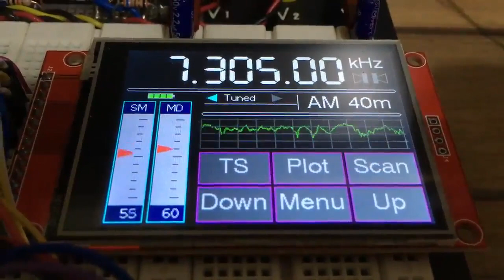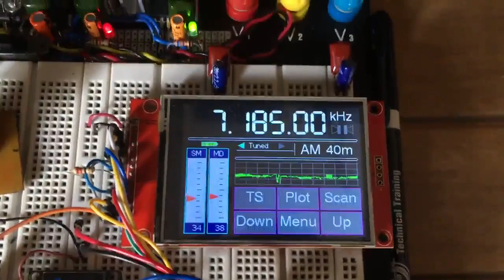AKC6955(51) DSP Radio + TFT Touch Display - Part 2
AKC6955(51) DSP Radio + TFT Touch Display Prototype - Shortwave reception test. Antenna is a 7 meter wire.